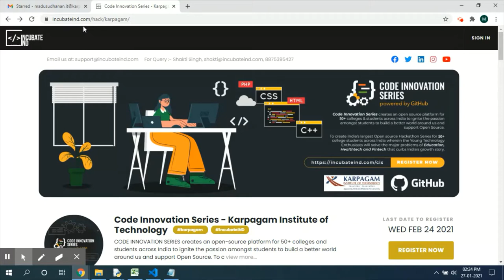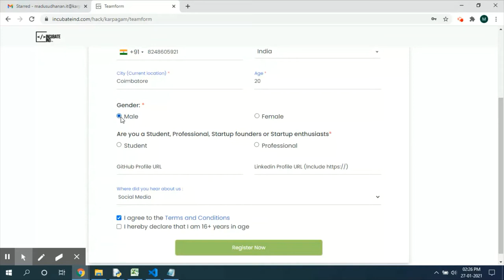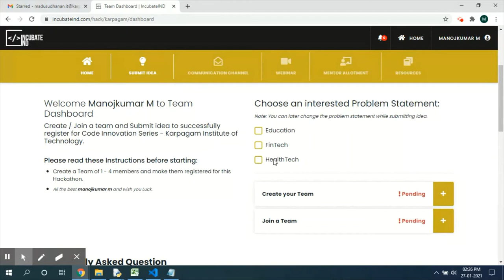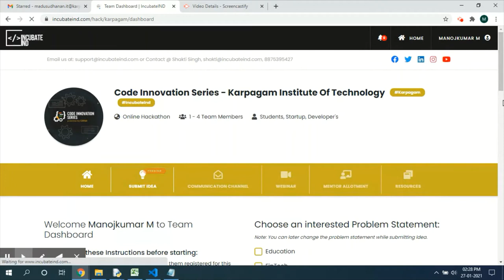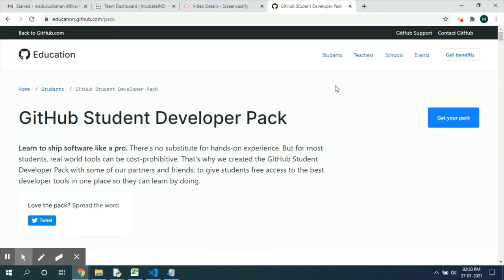Code Innovation Series Karpagam Institute Of Technology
Hackathon Date: 26th Feb, 2021
The themes & challenges for the hackathon are: EduTech, HealthTech, and FinTech
Benefits: Top 3 teams will get goodies from GitHub directly on their mailing address.
Every student is eligible for the student developer pack.

Workshop Date: 19th Feb, 2021
Time: 11:00 AM